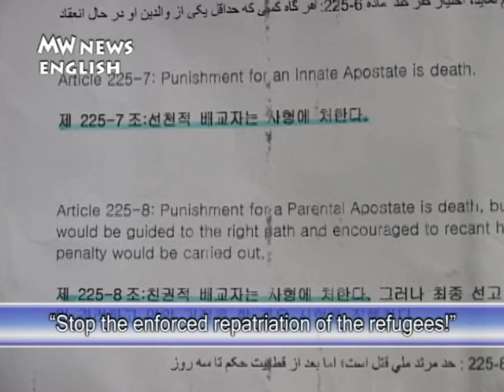Stop the enforced repatriation of the refugees!